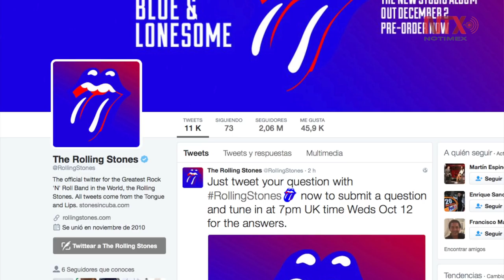The Rolling Stones, a pedir de boca en Twitter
Con motivo del lanzamiento del nuevo disco de The Rolling Stones, Twitter lanzó un emoji con el icónico logo de la banda de rock, de una boca con la lengua de fuera, pero en color azul, que evoca el blues del sencillo “Just your fool”.